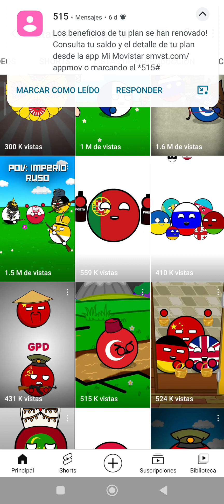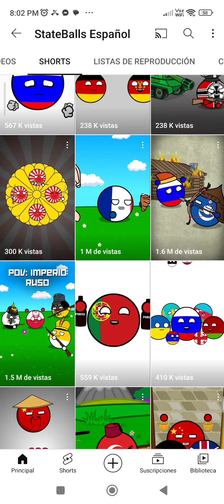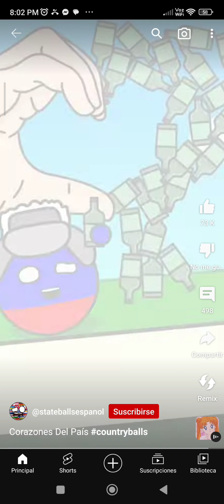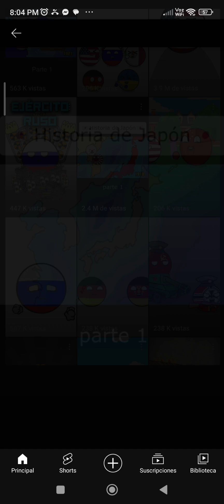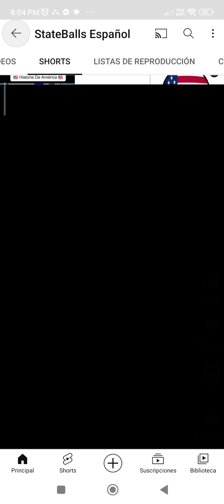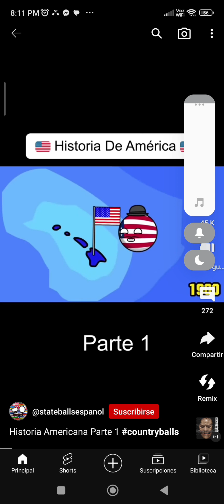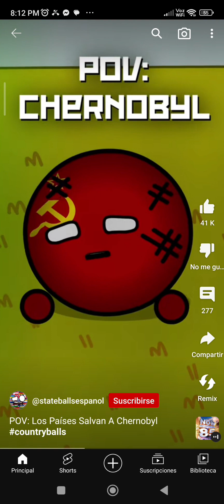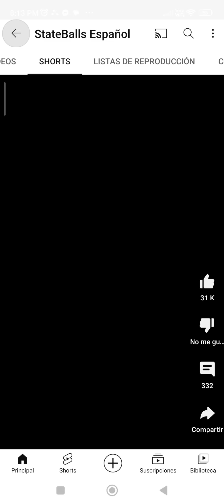📺 Videoreacionando a los mejores shorts de StateBalls 🔥|#2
🔥 Hoy Videoreaccionaremos a los Shorts de StateBalls el canal en español🇪🇸

📺Canal de 👉 @stateballsespanol

⚠️ Advertencia⚠️
Algunos de estos shorts
pueden ser ofensivos

🎭Es solamente humor🎭